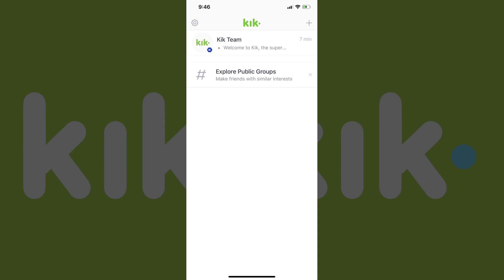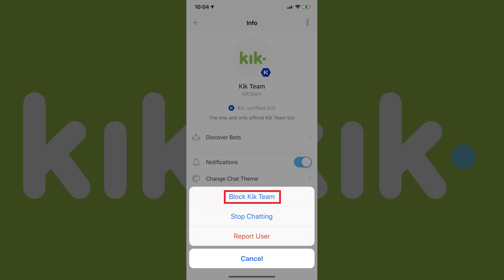How to Block Someone on Kik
This video shows you how to block someone on Kik messenger on an iPhone, iPad or Android device.how to show file extensions in Windows 10.

Video Transcript:
Kik is an instant messaging service that lets users chat with anyone they can find on the service, and it also lets people join chat groups based on shared interests. If you run into users you'd rather not interact with on the Kik messaging service, blocking them is easy and only takes a few seconds.

Now let's walk through the steps to block someone on Kik in the Kik app on iPhone, iPad or Android.

Step 1. Launch the Kik app and then log in with your account. You'll arrive at your Kik home screen.

Step 2. Open the conversation with the person you want to block on Kik. That conversation appears on your screen.

Step 3. Tap the username of the person at the top of the window. The Info screen for that person appears.

Step 4. Tap the vertical ellipses that appears in the upper right corner of the Info screen. A menu flys up from the bottom of the screen.

Step 5. Select "Block User." A Block dialog box appears on the screen, asking if you're sure you want to block this user. Tap "Block." You'll be returned to the Info screen for this user, where you'll now see that user is blocked. Going forward, the blocked user will still be able to see your profile picture, when you're online and send you messages, however, those messages will be hidden from you and you'll no longer receive them.